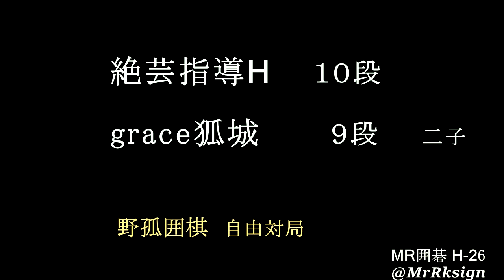Ai 絶芸指導H １０段 grace狐城 ９段 二子 MR囲碁H026